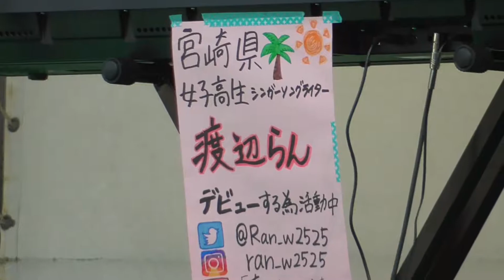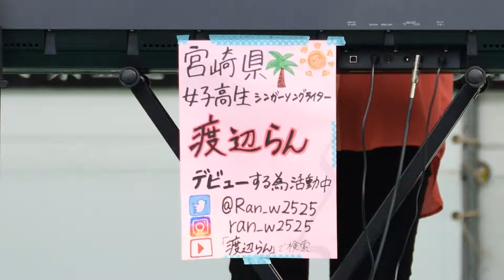天神山公園さくらまつり （2018 0401）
2018年4月1日（日）
宮崎県宮崎市天満町
天神山公園さくらまつり

MC：横山由美（ぺこ）※Career Peko 代表

女子高生シンガーソングライター
渡辺らん

オリジナル曲「begin!!? 」
森山直太朗「さくら（独唱）」
サザンオールスターズ「涙のキッス」
中島みゆき「糸」
大原櫻子「ちっぽけな愛のうた」
Ed Sheeran「shape of you」
オリジナル曲「冬は星と、まだあなた。」
オリジナル曲「Let's  Fight」新バージョン 編曲 KeiC

宮崎大宮高等学校
女子高生
女子高校生
高校生
大宮高校
宮崎大宮高校
RANA
渡辺蘭
渡邉らん